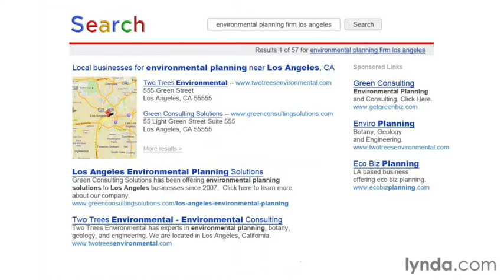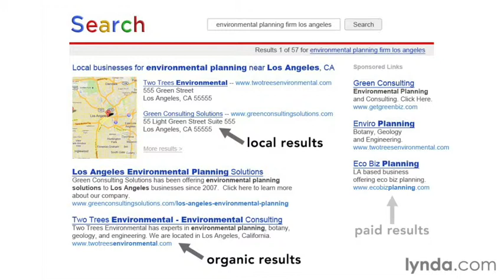What is Search Engine Marketing?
Credit to Lynda.com